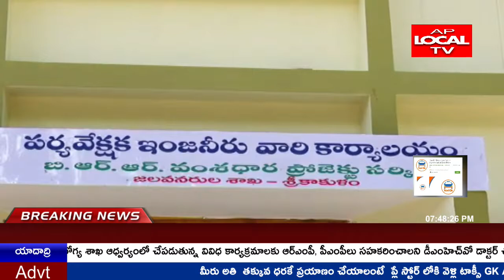ఇంజినీరింగ్ మేధావిగా ప్రపంచ గుర్తింపు పొందిన సర్ మోక్షగుండం విశ్వేశ్వరయ్య జయంతి వేడుకలు